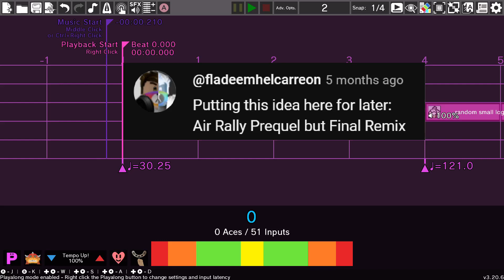Air Rally Prequel but it's Final Remix: Rhythm Heaven Custom Remix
Requested by: Fladee Mhel Carreon!

once again more time was put into the thumbnail than the remix

who thought prequels were a good idea 😭 this isn't even a game
i mean 45 seconds and 1/4 of that is just the intro to the song? yeesh

but anyway that combined with final remix's larger game count left each game with only... 2 beats!! and some games just can't fit in that so that ended up with a tonnnnnn of overlap
still, overall, pretty fun tho